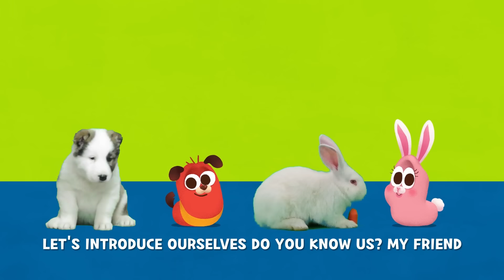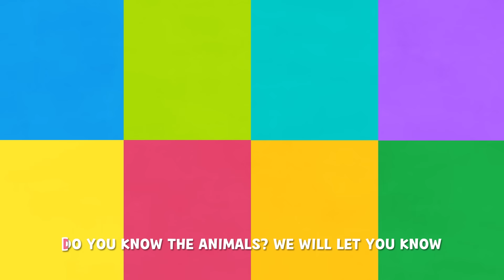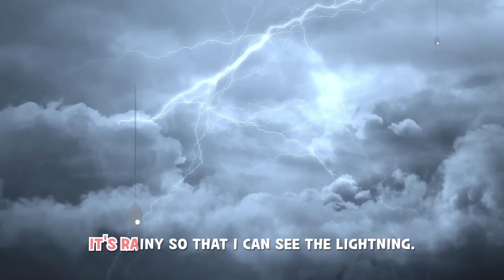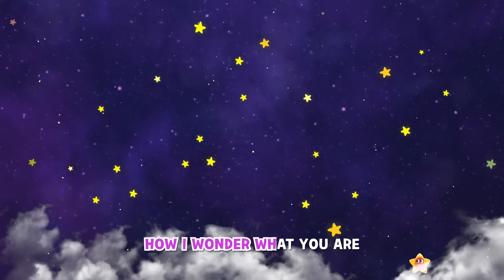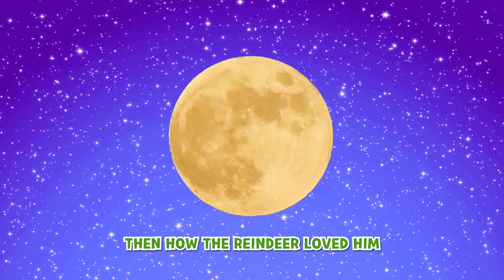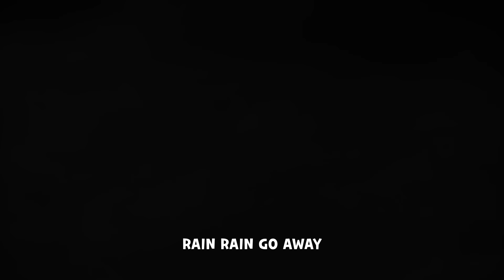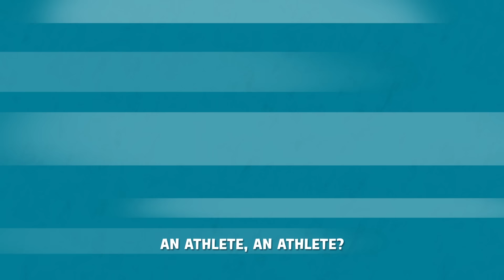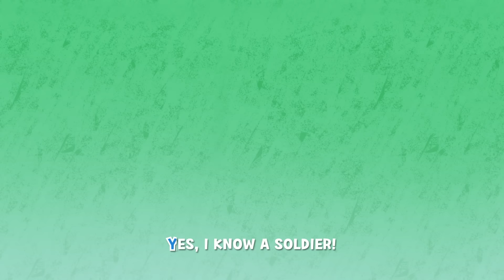★LARVA KIDS LIVE ACTION SONGS★ | compilation | 15min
Today, we've collected a series of live-action songs from LARVA KIDS.🌷

- LIST -
1_FOUR SEASONS 🌷
2_ANIMAL FRIENDS 🐷
3_WEATHER SONG 🌞
4_TWINKLE TWINKLE LITTLE STAR ⭐
5_RUDOLPH THE RED NOSED REINDEER 🐾
6_RAIN RAIN GO AWAY 🌈
7_GREAT JOBS IN THE WORLD 👀
8_LET'S GO TO THE ZOO 🚌

/ "Videezy.com"